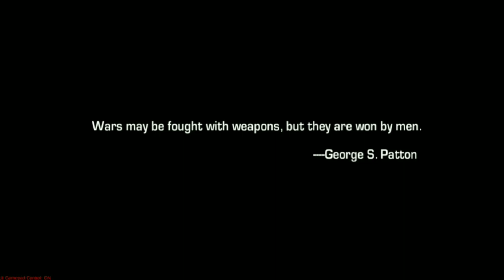WAR WINGS | HACK VERSION GAMEPLAY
this video is all about: WAR WINGS HACK VERSION GAMEPLAY

if you enjoyed the video please give me a like👍 so i can  motivate myself to keep uploading daily more interesting video for you guys.

 ID: iamorthros

                            ⏩⏩Tags⏪⏪